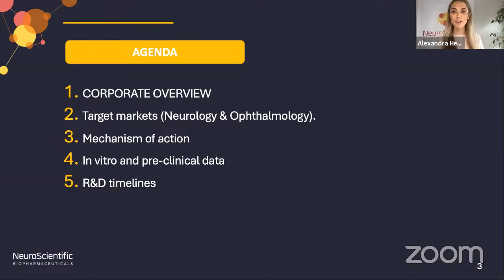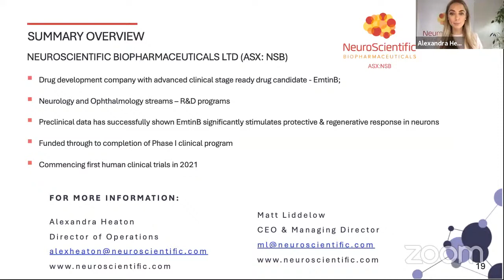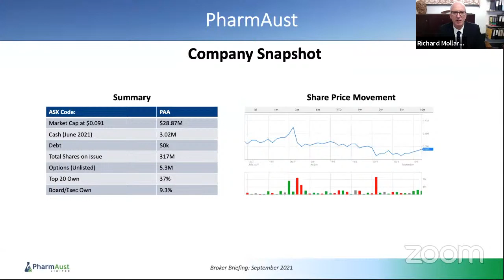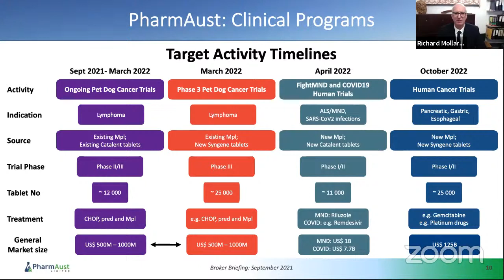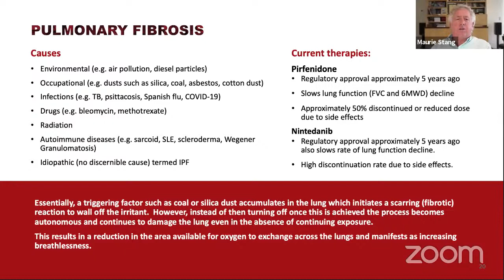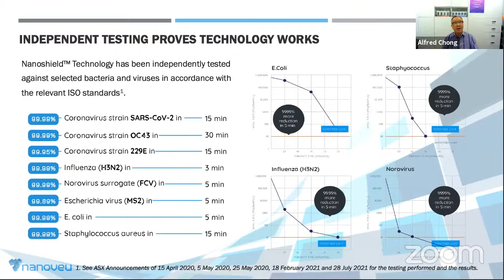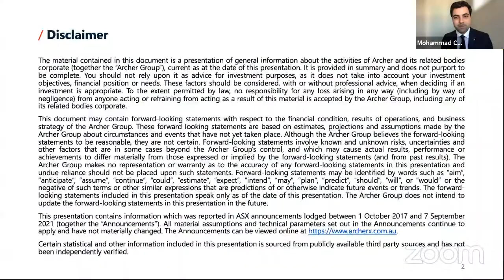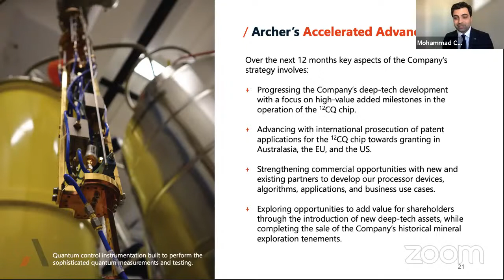Broker Briefing - Free Tech & Biotech Investor Webinar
Featuring 10 minute video presentations from:

Neuroscientific Biopharmaceuticals (ASX:NSB)
Spacetalk (ASX:SPA)
PharmAust (ASX:PAA)
Vectus Biosystems (ASX:VBS)
Nanoveu (ASX:NVU)
Archer Materials (ASX:AXE)